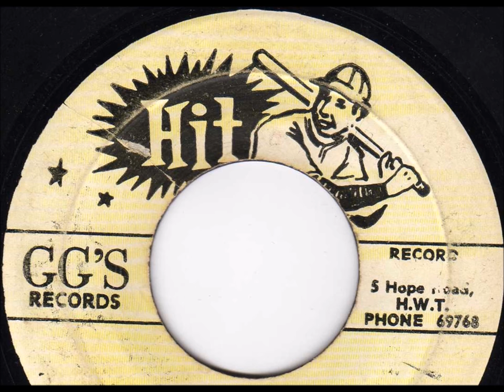Michael Blackford - Bush Doctor + Dub - 7" GG's Hit 1987 - DIGITAL 80'S DANCEHALL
DEEP TUNE
DEDICATED TO PETER TOSH !